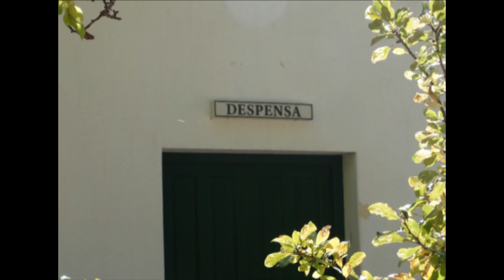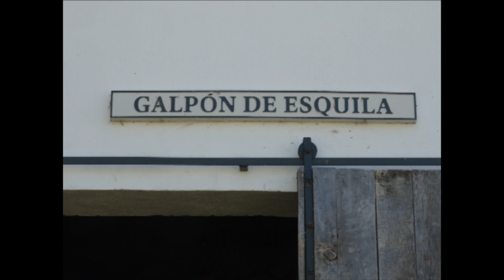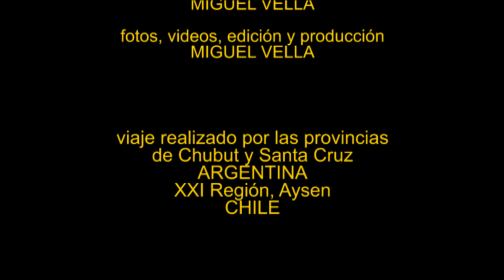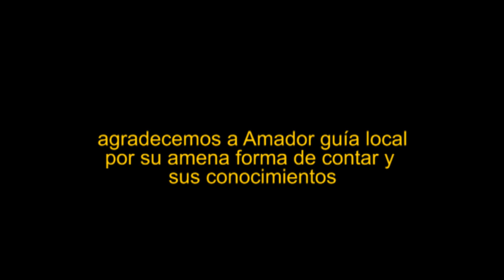EXPERIENCIA PATAGONIA TIERRA DE COLORES Y CUEVA DE LAS MANOS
La Patagocia Central tiene multiples atractivos, estancias que muestran la reciente historia productiva como la Estancia La Ascención, cerca de Los Antiguos, Paisajes únicos como Tierra de Colores y sitios arqueológicos como La Cueva de las Manos. Todos en la Provincia de Santa Cruz.